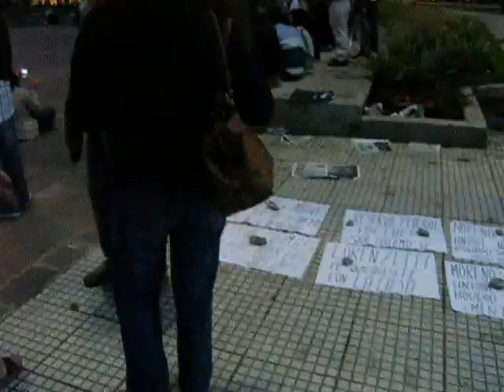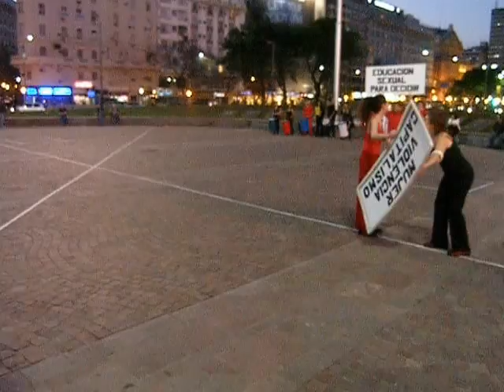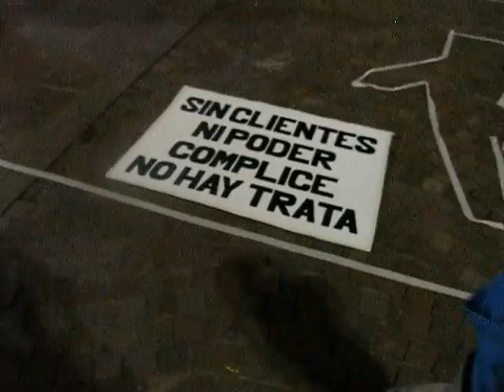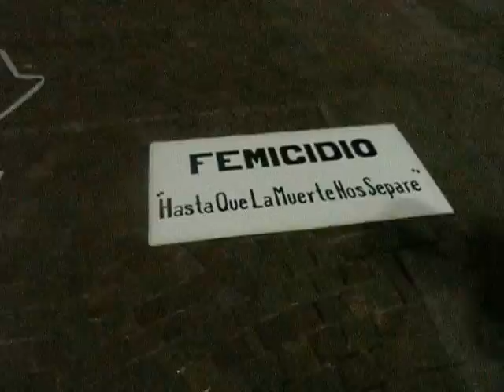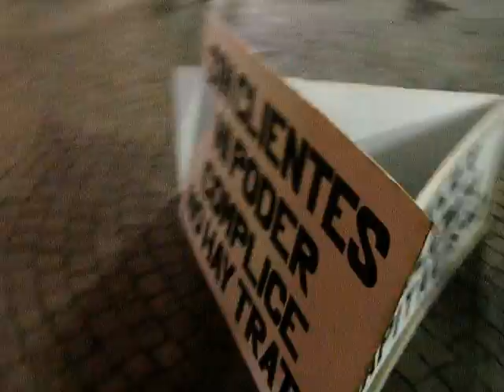Cuando una mujer dice no es no.11/2013. Blanca Rizzo.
Ayer 8 de noviembre, fué el octavo encuentro del grupo que se formó para realizar el taller para todo público MUJER, VIOLENCIA Y CAPITALISMO. Como cierre, realizamos una performance en una de las plazoletas del obelisco de Buenos Aires.
El proceso vivido por todas y todos fué muy intenso, muy sentido y muy comprometido. Esta performance es solo una parte de lo que cada uno/a de nosotros/as abrió, transformó y descubrió y es el resultado de una creación colectiva que fuimos realizando en sala y probando en el espacio.
El nombre del taller surgió a partir de un libro que leí,del mismo nombre, escrito por la comisión de género del MST y que explica como cada tema de violencia hacia la mujer le da pingües ganancias al sistema.

Blanca Rizzo.

PERFORMERS.

Todos los performers mas yo mísma, sumamos 24. El número de letras de CUANDO UNA MUJER DICE NO ES NO. La magia de la creación es algo increíble!.

Tambores: Fer Jara, Flor Grazzini, Lu Mirra, Victor Omar Gomez y Alejandro Parente, también performer.

FILMA este video Carla Astraín.

FOTOS.
Marie Nistal.
Juliana Schneider.

OTROS REGISTROS filmados.
Leandro Irión
Ricardo Mera
Daniel de la Yapa TV.
Nati Freijó con el canal Barricada TV
María de Miguel
Gabriel Rizzo.

Ayudantes para tareas logísticas dentro y fuera de la performance.
Marcela Madelo.
Néstor Muñiz.
Carolina Fernández.

Edición de 2000 volantes:
Hector Dexamar

Reparto de volantes:  Rocio Badoza y Paula Rosselli.

Agradecimientos :Carolina Ocar, María Rachid-Sec. General de la Mesa Nacional x la Igualdad

El poema del NO (por Hugo Finkelstein)
No. No es no, y hay una sola manera de decirlo.
No. Sin admiración, ni interrogantes, ni puntos suspensivos.
No, se dice de una sola manera. Es corto, rápido, monocorde, sobrio y escueto.
No. Se dice una sola vez, No. Con la misma entonación, No. Como un disco rayado, No.
Un No que necesita de una larga caminata o una reflexión en el jardín no es No.
Un No que necesita de explicaciones y justificaciones, no es No.
No, tiene la brevedad de un segundo.
Es un No para el otro, porque ya lo fue para uno mismo. No es No, aquí y muy lejos de aquí.
No, no me deja puertas abiertas ni entrampa con esperanzas, ni puede dejar de ser No, aunque el otro y el mundo se pongan patas arriba.
No, es el último acto de dignidad. No, es el fin de un libro, sin más capítulos ni segundas partes.
No, no se dice por carta, ni se dice con silencios, ni en voz baja, ni gritando, ni con la cabeza gacha, ni mirando hacia otro lado, ni con símbolos devueltos; ni con pena y menos aún con satisfacción.
No es No, porque no. Cuando el No es No, se mirará a los ojos y el No se descolgará naturalmente de los labios.
La voz del No, no es trémula, ni vacilante, ni agresiva y no deja duda alguna.
Ese No, no es una negación del pasado, es una corrección del futuro. Y sólo quien sabe decir No, puede decir Sí.